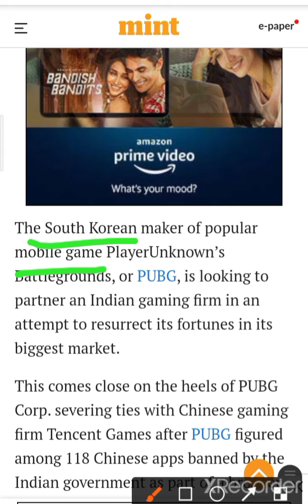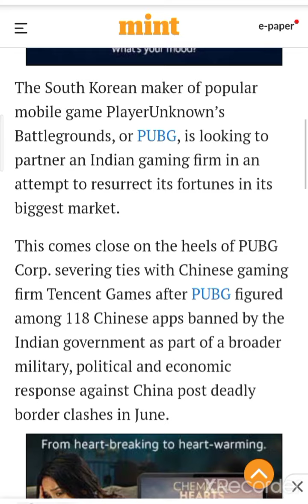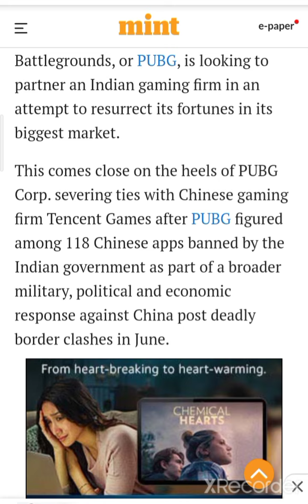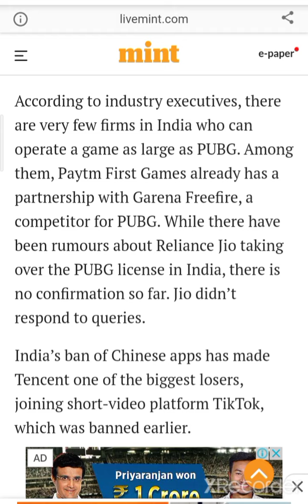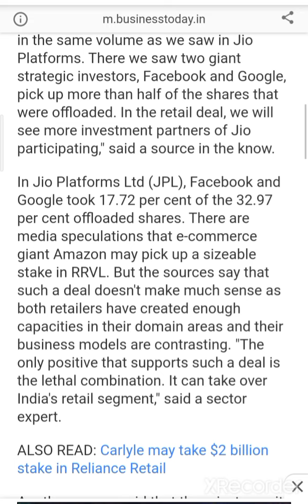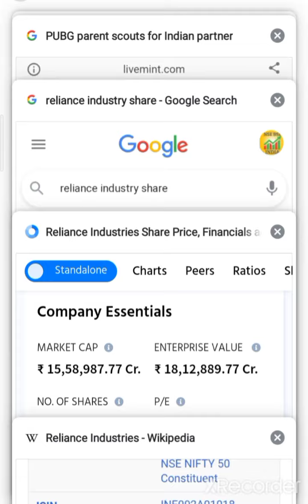Breaking News Reliance industries खरीद सकता है PUBG Game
Investing ka commando 💥💰 इस चॅनेल मे आपका स्वागत है 🙏🙏🙏🙏🙏🙏

💥World femous investing and financialfreedom books💥

 💰🙏given below🙏💰

2  Rich Dad poor Dad best selling books in world financial freedom knowledge

3 The  richest person in Babylon

4 How to ma ke money in stock market

5 One up on wall Street

7 Romancing the Balance Sheet

8 Common  and uncommon  stock profile in Share  market
 eVKIc

Reliancestock